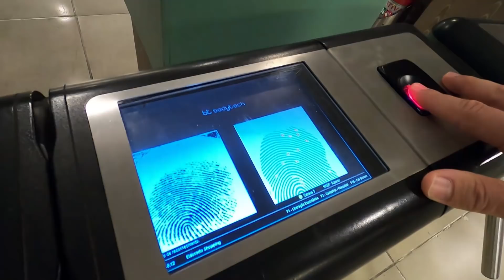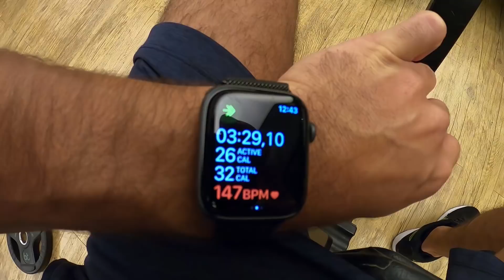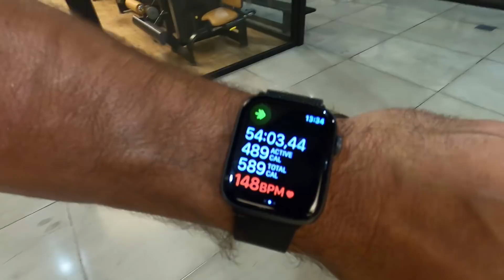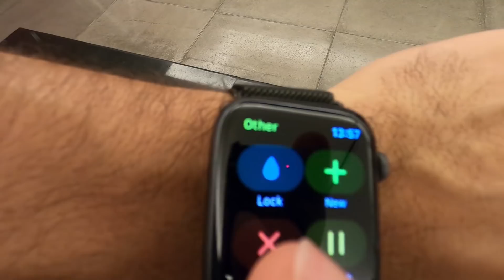MEU DOMINGO DE QUALIDADE!! 😎 ROTINA DE ACADEMIA NO MEU DIA A DIA!!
Um vídeo mostrando pra vocês como é meu domingo, pessoal! Quero cada vez trazer vocês pra dentro do meu mundo, da minha vida fora da Auto Super. Quero mostrar como é o Lucas além dos carros, meus objetivos, meus hobbies, minhas paixões e conto com vocês para acompanhar!

Não deixem de comentar o que vocês querem ver nos próximos vídeos!